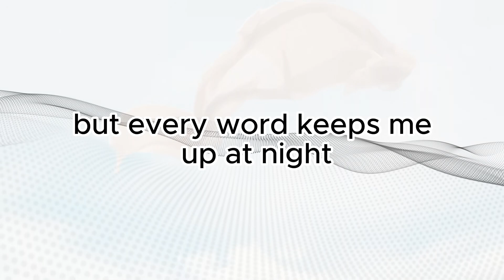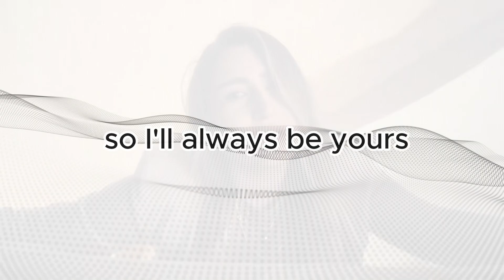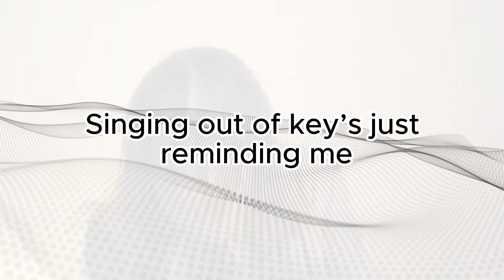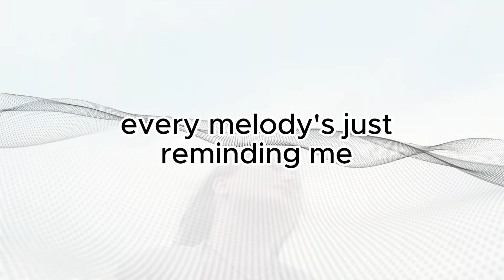Rosa Linn - Never Be Mine | Lyrics